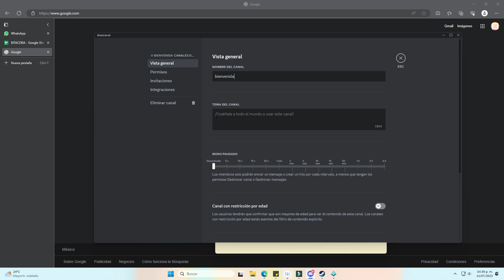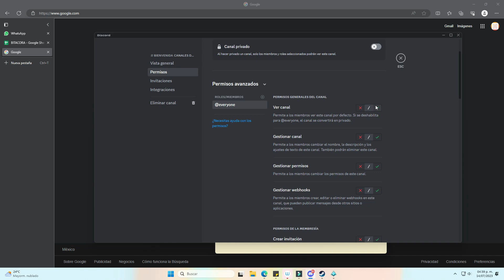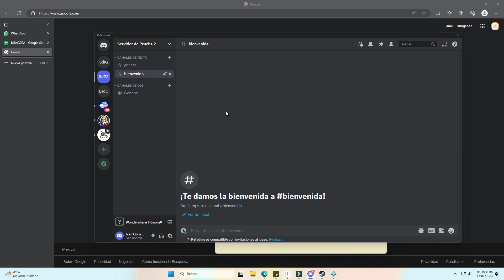Cómo hacer un canal de bienvenida en Discord